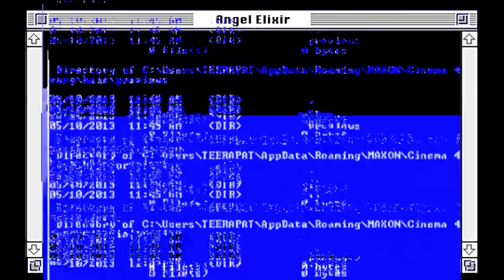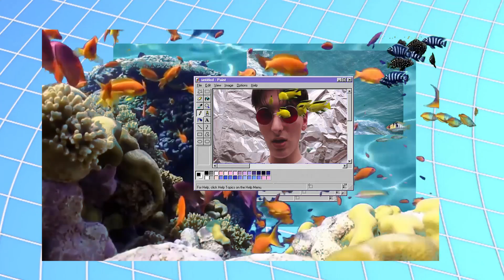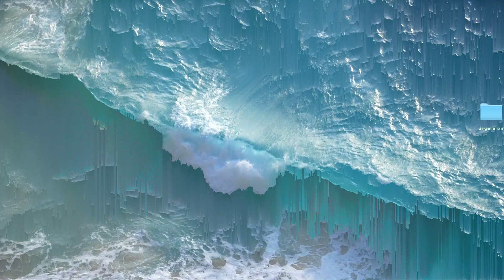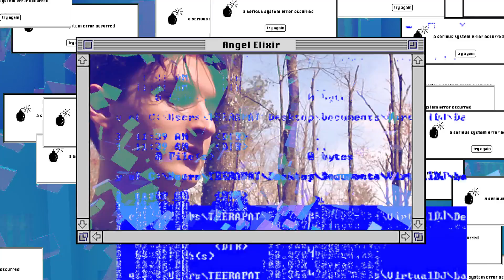Dylan Elliott - Angel Elixir [Visualizer]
This signal is coming to you from MOONBASE. Written/Recorded/Produced by Dylan Elliott. Footage shot by Casey Doran (). 3-D + Editing by Zoe McCarthy (@sligocreatures).
Official Video premiered via HiGHDEAS PRODUCTIONS.